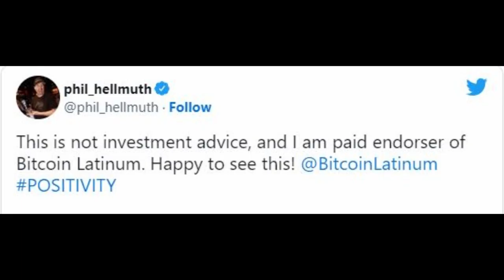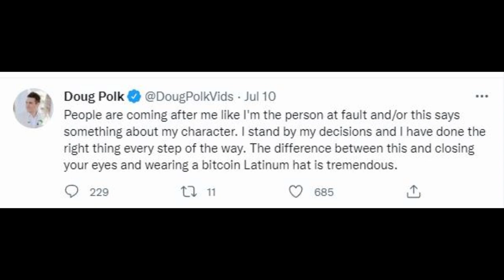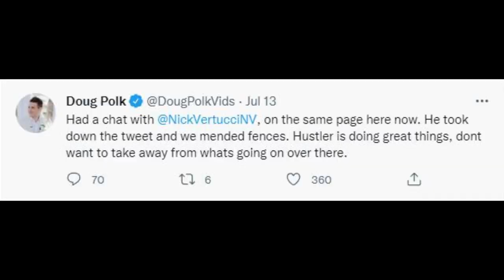Poker Twitter Controversy between Doug Polk and Phil Hellmuth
for more information on our rakeback deals and services!